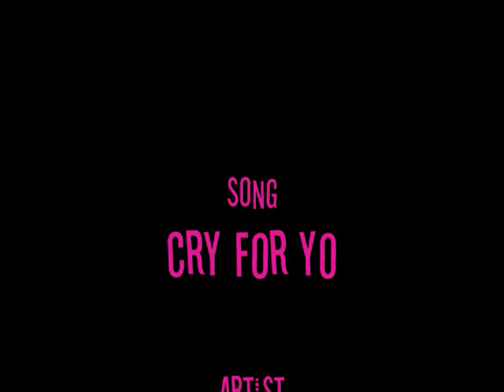Sasuke please say ok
sasuke and sakura AMV. the video is longer then it should be so just ignore it